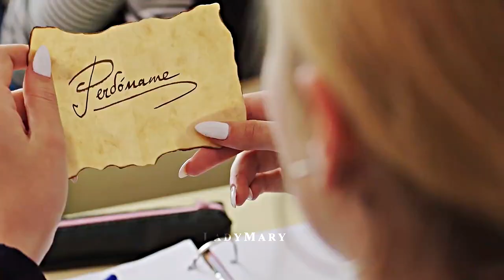skam wlw | without me [skam españa, druck, skam france]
coloring: SunnyVids

couples: Joana & Cris (skam españa s2)
Kieu My & Fatou (druck s6)
Lola & Maya (skam france s6)